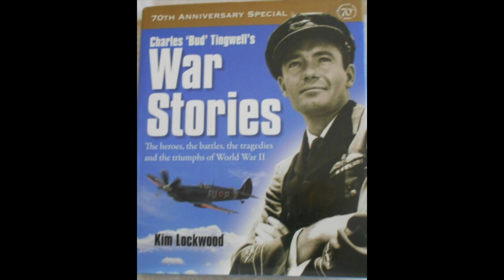Bud Tingwell, RAAF photo reconnaissance WW2.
Australian actor Bud Tingwell enrolled in the Royal Australian Air Force in WW2 and flew 75 missions in the Mediterranean. He "fell" into acting when he returned because they were looking for a chap with his own uniform.